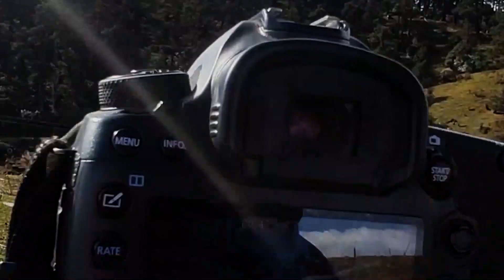Cycling to Kalinchwok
I've shared  this video with you because i had a lot of fun riding those trails and wanted to share these moments with you guys. If any of you guys wanna join me in these trails i'll be happy to ride with you.

do support if you like what i do. hope you enjoyed the video.